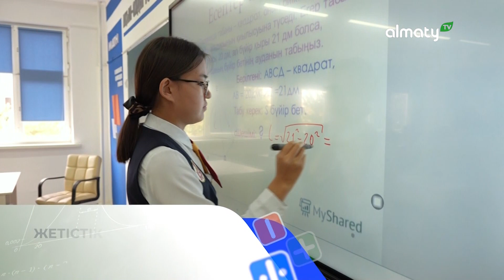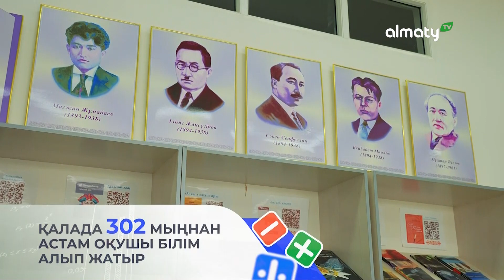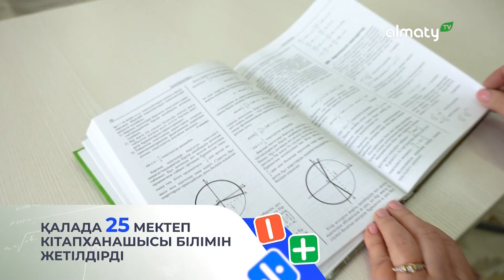Жетістікке жету кілті - еңбек